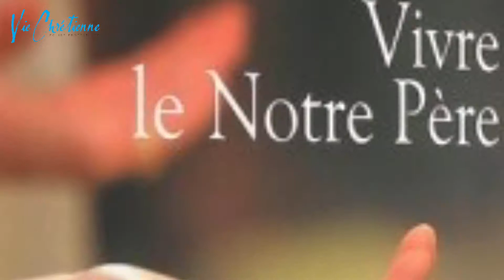Connaître le contexte du Notre Père Pasteur Serge et Fabienne Herrbrech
Bienvenu sur la chaine Youtube  de L'église Vie Chrétienne de Saint Dié des Vosges une église moderne pour aujourd'hui, accueillante, bienveillante et chaleureuse, où chacun peut trouver sa place et grandir dans la foi, et dans la communion fraternelle.
l'église protestante évangélique Vie Chrétienne est membre de la fédération Protestante de France et membre de l'UAPM
Le Saint-Esprit est notre invité d'honneur à chaque culte.
Chaque semaine nous nous retrouvons pour louer Dieu au travers d'une louange actuelle, et dynamique.
Nous prions Dieu, au Nom de Jésus Christ   pour les malades,  croyant que Dieu guérit encore aujourd'hui, selon la Bible.
Nous diffusons chaque semaine des vidéos d'encouragement Spark Bible et le culte hebdomadaire sur cette chaîne.

N'hésitez pas venir nous rendre visite à Saint Dié des Vosges, 4 rue de la paix.
Vous serez les bienvenus au milieu de nous.
Prenez soin de votre âme !

Spark Bible tous les mardis et vendredis à 7h30
Pour bien démarrer la journée avec Serge et Fabienne Herrbrech
Église VieChrétienne